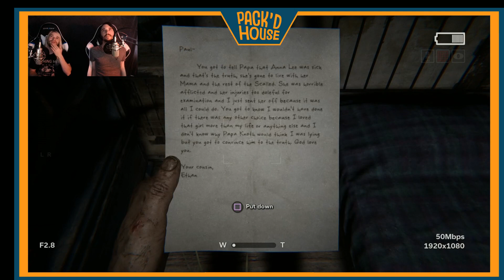WHOS THAT GUY | Outlast #4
Eric and Alex delve into the nightmare that is Outlast 2! Hope you guys enjoy!